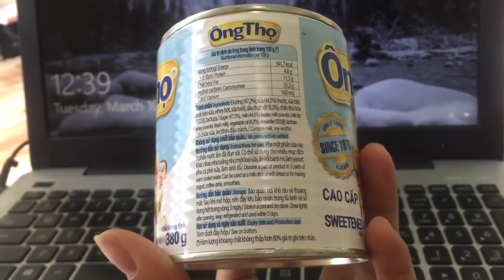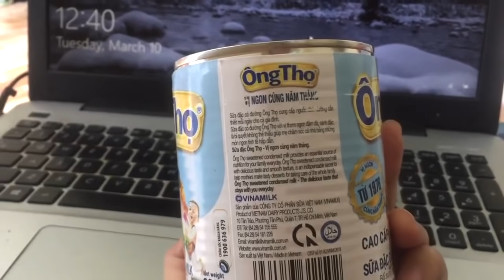Hướng Dẫn Cắm Hoa Hồng Đà Lạt Vào Ngày 20 Tháng 2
Nguyên Liêu : 5 Bó Hoa Hồng, Lọ Hoa, Hoa Giấy...